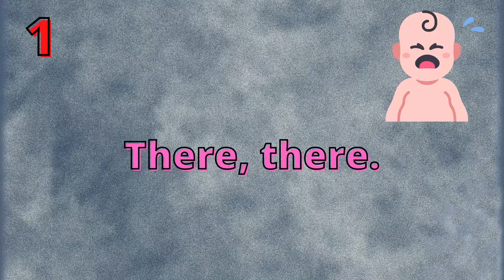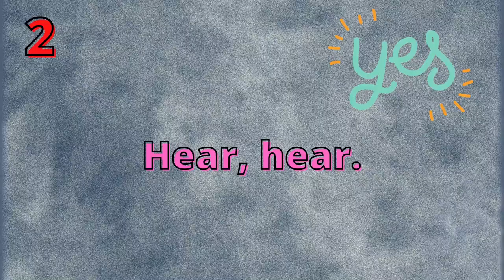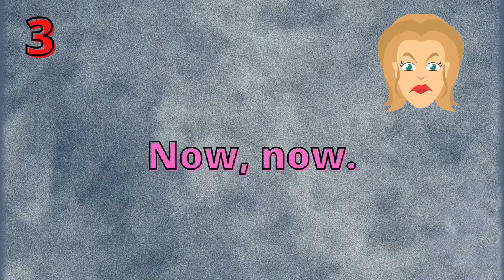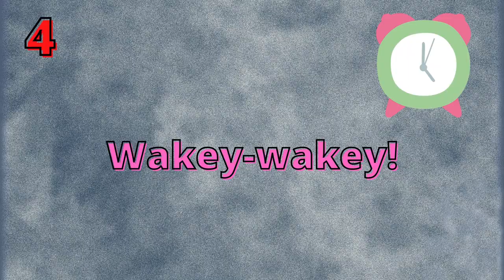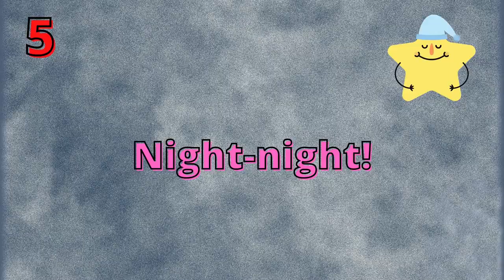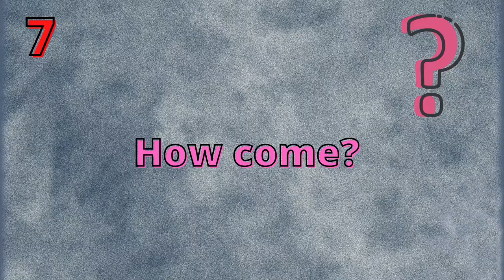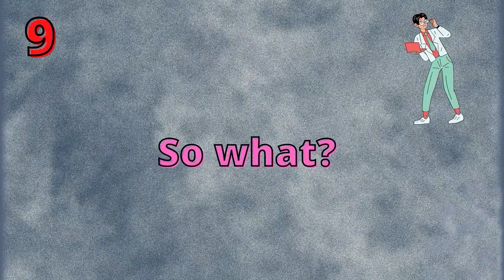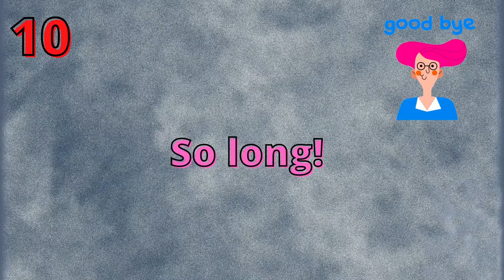Let's learn 10 useful two-word expressions! 🌙⭐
In today's lesson we're going to learn 10 two-word expressions that are worth knowing. Some of them contain one word that is repeated and others are comprised of two simple words.

Time codes ⏳

1). There, there: 0:51
2). Hear, hear: 1:44
3). Now, now: 2:52
4). Wakey-wakey: 3:37
5). Night-night: 4:27
6). As if: 5:05
7). How come?: 5:52
8). Just because: 6:40
9). So what?: 7:18
10). So long: 8:06

Music 🎶

My favorites 😍

Prime Video 🎥